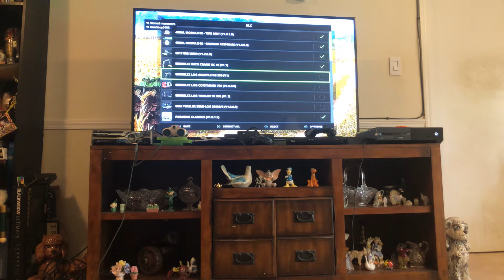Farming simulator 17 part 2